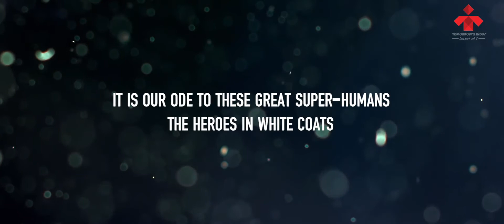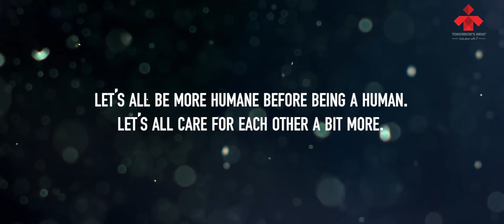IHEROES : Introducing you to famous Oncologist, Dr. Anshuman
With more than 12 years of clinical experience, Dr. Anshuman is an Oncologist. With his experience and hardwork, he has created protocols and surgical techniques for cancer management and treatment. He has been involved in creating awareness and finding ways to manage a disease like cancer.
Dr. Anshuman has been vocal about how most deaths related to cancer are not due to the disease but the lack of access to medicines instead.

All change begins with I, listen to Dr. Anshuman to remind yourself to start with self!